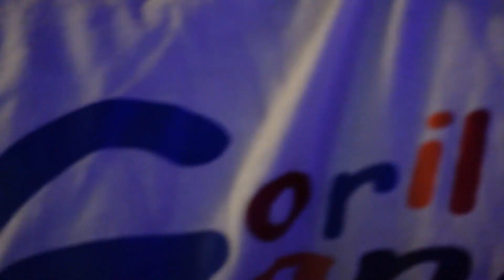Another woman in our bed prank